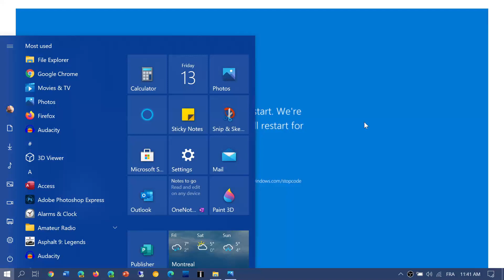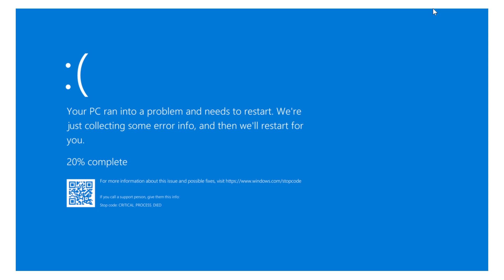Windows 10 Random Blue Screen of Death RAM memory and UEFI BIOS updates Nov 13th 2020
Hardware and firmware are often cause of BSOD within Windows